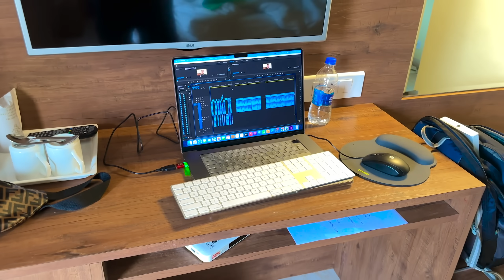ઉદયપુર પહોંચ્યા ત્યાં તો બેય માણા નો ઝગડો થઇ ગયો😳 - Vlog | Pagal Gujju